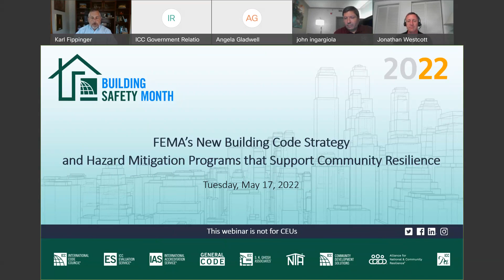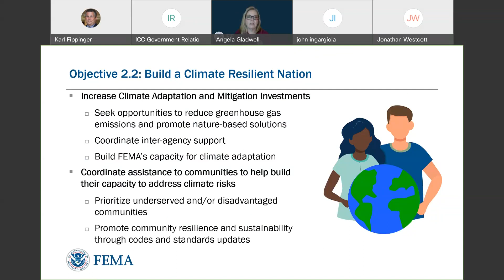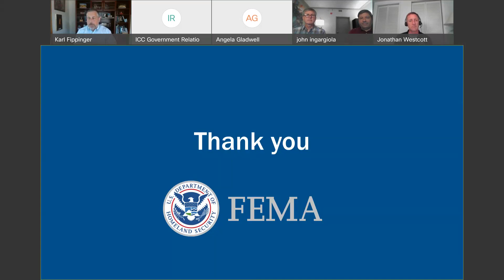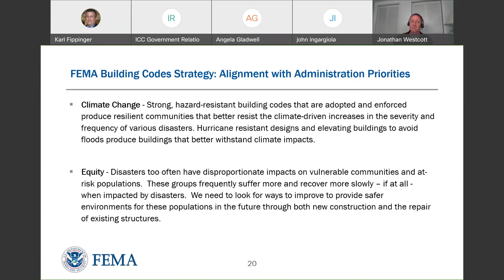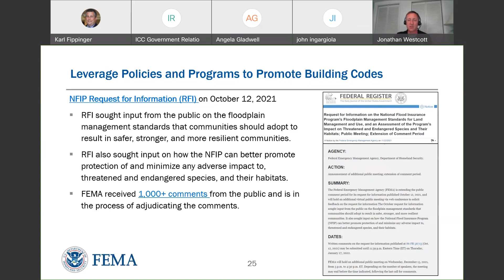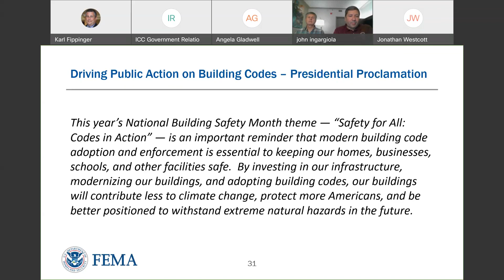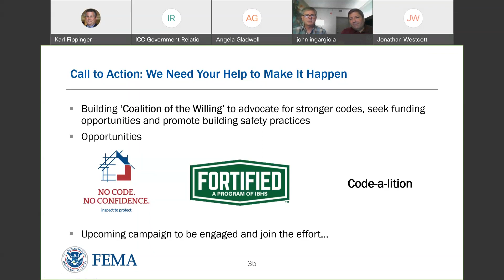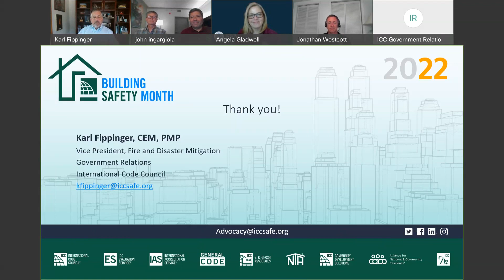FEMA’s New Building Code Strategy and Hazard Mitigation Programs that Support Community Resilience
Building Safety Month 2022 - Week 3 - Disaster Preparedness Webinar

A first look at the Federal Emergency Management Agency’s Building Code Strategy! FEMA senior leaders share the agency’s vision, from strategy to implementation, on creating a more resilient nation through superior building performance. Viewers will hear how the agency plans to integrate building codes and standards across FEMA and strengthen nationwide building code capability to reduce future damage and save lives. We also share the latest information on hazard mitigation assistance programs that help communities reduce or eliminate long-term risk from future disasters.